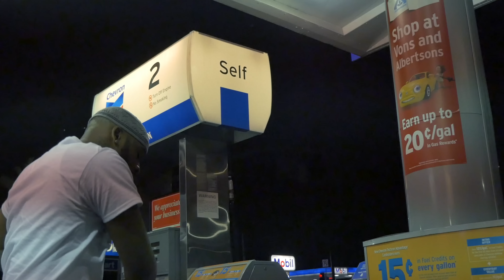Q Da Fool - Pay For It (Official Video) | Dir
*Changed Quality to 1440*
Watch official music video for "Pay For It" by @Qdafool_Rs
Directed By Valley Visions :